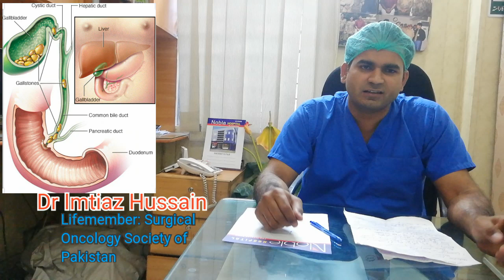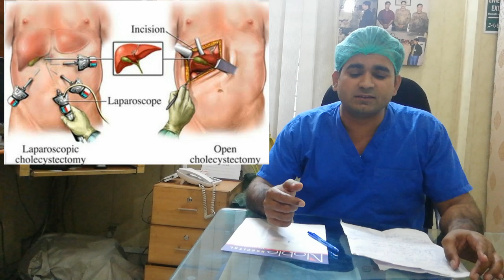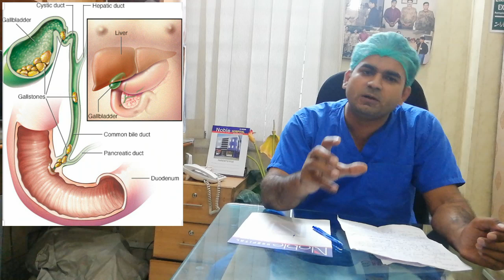Gallbladder Removal Surgery | Home Care after Operation | Surgeon Dr Imtiaz Hussain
00:00- Intro
00:50- Different Techniques of Surgery
02:12- Gallstones vs Kidney Stones
04:26- Discharge time Prescription
05:05- Dressing Care after Operation
05:35- When are stitches removed?
05:59- When is activity resumed?
07:18- When is driving resumed?
08:33-Strenous Exercises Advice
09:05- Diet Advice after Operation
14:15- Why Patients have loose stool after operation?

You can get Appointment for operations  in Lahore on following number:
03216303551( Only WhatsApp messages, don't call please)

Gallbladder surgery is performed either by open technique or by Laparoscopic technique. The name of the operation is called Cholecystectomy. Each procedure has its own pros & cons. A comparison of both techniques is given in the video. This video explains after-operation care like at discharge medication, Wound care, Stitches removal etc. When to resume activity and driving is also explained. Why do people after cholecystectomy have fatty diarrhea? A full explanation of the diet plan after gall bladder surgery is also given.

::::: About Dr. Imtiaz Hussain :::::

FCPS, Pakistan.
AMC, Australia.
FACS, USA.

LIFE MEMBERSHIP OF MEDICAL SOCIETIES:

1.Society of Surgeons of Pakistan(LC)-SSP
2. Surgical Oncology Society of Pakistan( SOS-PK)
3.Pakistan Academy of Family Physicians-PAFP® (Regd)
4. Public Relations Coordinator & Secretary of PAFP.

ORGANIZER:

1.International Conference on Medical Education
2.International Conference on Family Medicine- FAMILYCON®.

TEAM MEMBER

--- Other similar searches on gallbladder include --